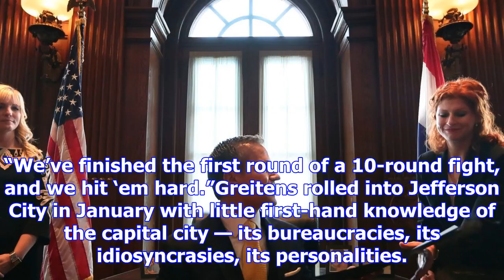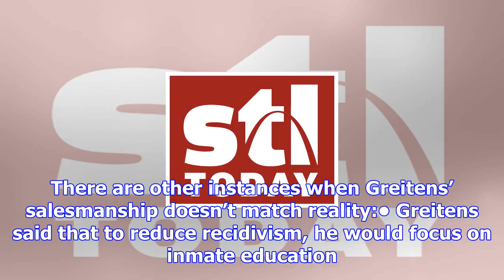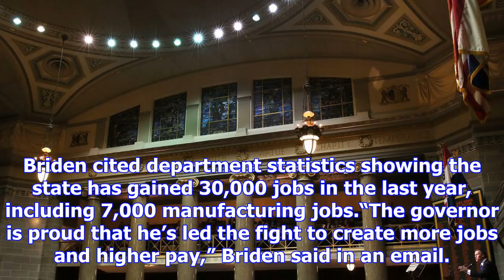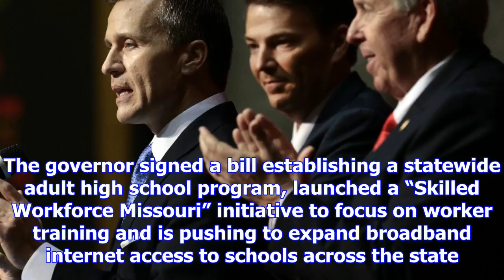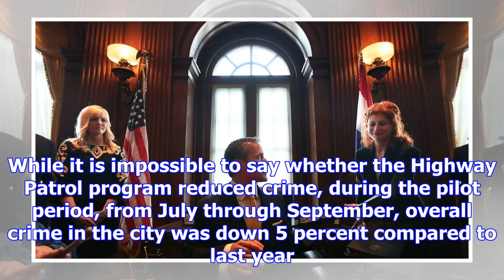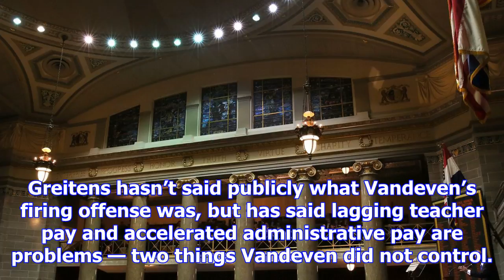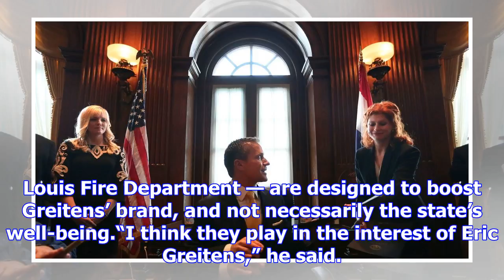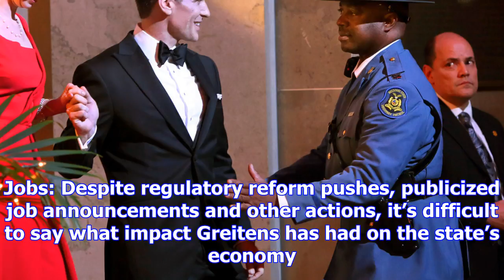Greitens has cultivated a hard-charging persona in office, but his policy record is a mixed bag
JEFFERSON CITY • When lawmakers in May threw papers into the air to mark the end of their annual leg...